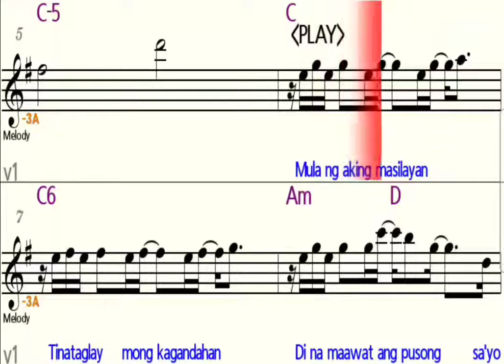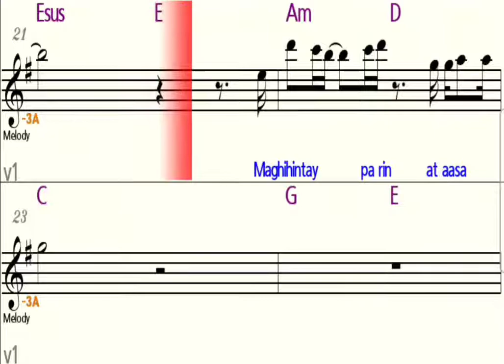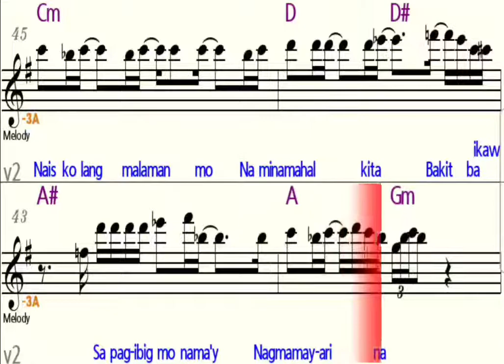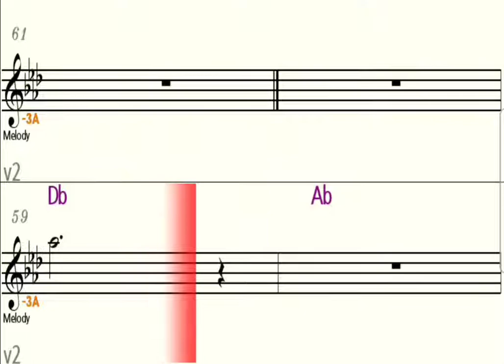BAKIT BA IKAW - Eb Alto Saxophone Playalong - Sheet Music - Backing Track